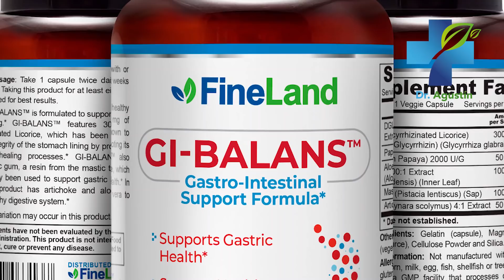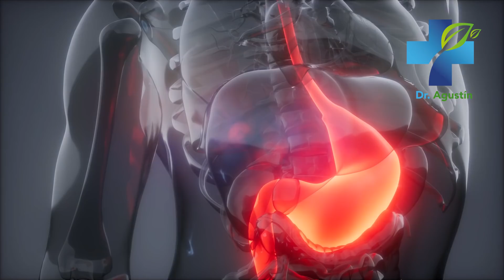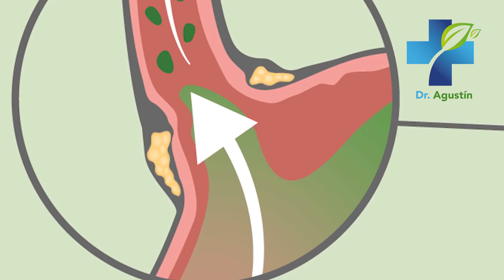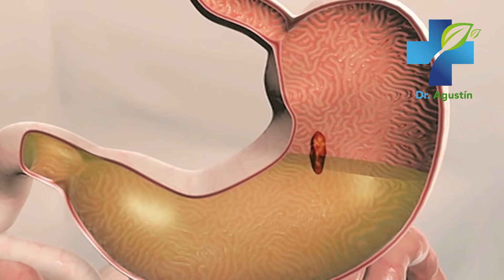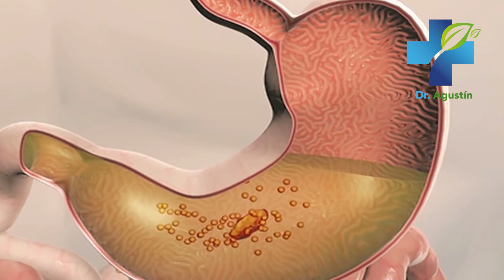¡No Ignores Estos 6 Primeros Sintomas de Gastritis! - Tratamiento Natural Para Curar y Eliminarla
¡No ignores estos 6 primeros síntomas de gastritis! Una gastritis puede llegar a causar úlceras, dolor e incluso cáncer si no es tratada oportunamente. En este video revelaré los síntomas más importantes de gastritis, y el mejor tratamiento natural para curar y eliminarla.

gastritis,
sintomas de gastritis,
reflujo acido,
digestion,
indigestion,
malestar,
gases,
acidez,
ulcera estomacal,
ulcera,
ulceras,
estomago,
dolor de estomago,
h. pylori,
que es gastritis,
vomitos,
nauseas,
Alimentos,
dieta,
remedios,
jengibre,
menta,
mastic gum,
suplementos naturales,
remedios caseros,
Como Curar la Gastritis,
Como Eliminar la Gastritis,
la gastritis,